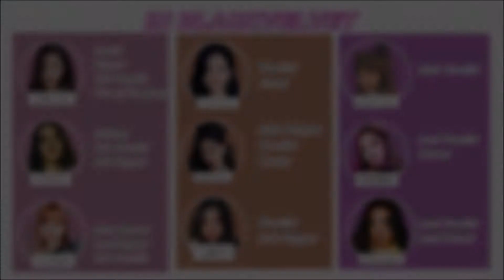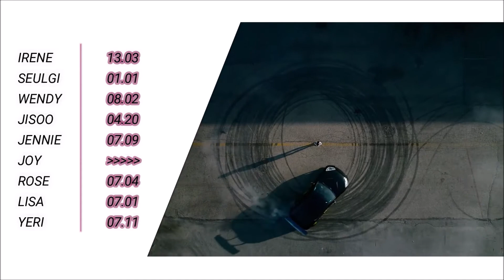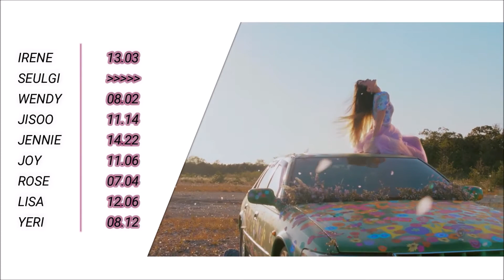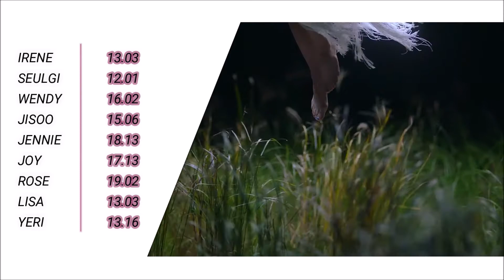How would BLACKVELVET sing Why Not by LOONA | with line distribution